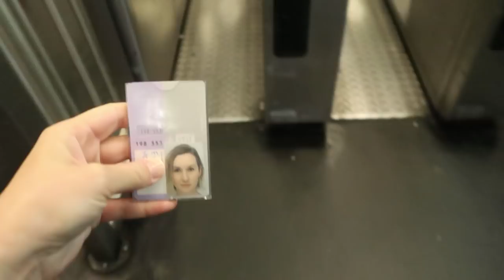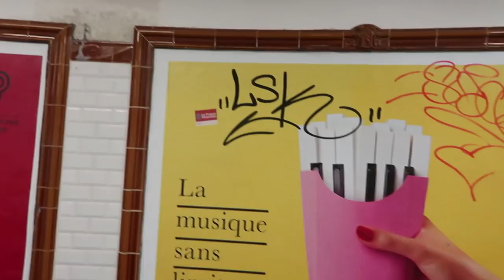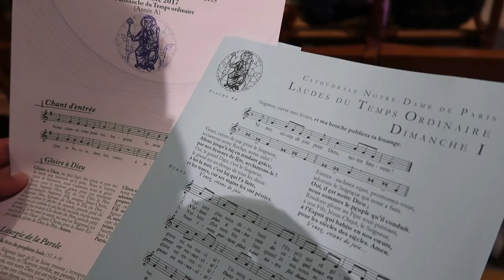MASS AT NOTRE DAME CATHEDRAL (PARIS, FRANCE) | Eileen Aldis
One Sunday morning in Paris, we took the metro from Montmartre to Notre Dame Cathedral to attend a Gregorian Mass. I had been once before, many years ago, and it was something I wanted to experience again with Marc. Of course this Catholic cathedral on Île de la Cité is always beautiful to visit but, to me, it is best to visit during a mass because of the music. We were able to sit in on the service and enjoy the choir, soloists, and organ playing. Construction on Notre Dame began in 1163 and it is full of history. I especially enjoyed the service knowing that there have been people attending mass here for hundreds of years. Even though we couldn’t understand what was being said, it was enough simply to be in the space, feel the energy, and listen to the music. It was a meaningful experience for me and I’m glad we were able to go. It’s certainly an incredible feeling to walk out of Notre Dame and find yourself in the middle of Paris on a Sunday morning, right on the Seine, with the whole day before you. Wow. Hope you guys enjoyed this vlog!

ABOUT ME:

I'm a Canadian travelling around the world with my boyfriend, Marc. I left my home, bought a one way ticket, and don't have a plan. Come along for the adventure! Don't forget to hit the little bell beside it to receive notifications of new uploads (twice per week)!

Want a $50 CAD travel credit from Airbnb? Use this code